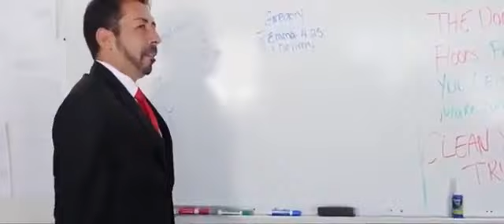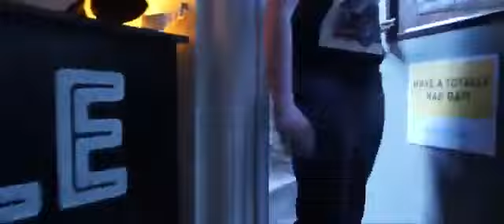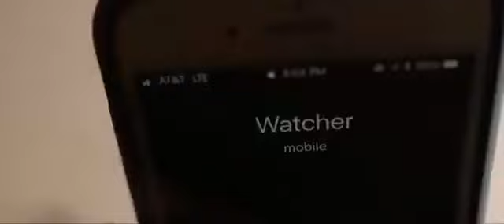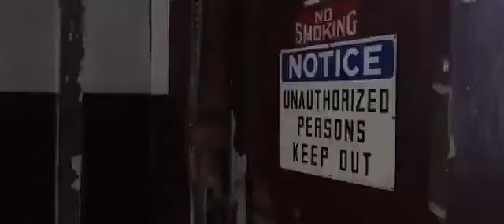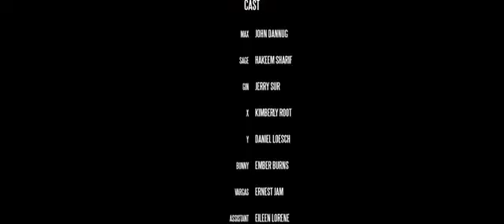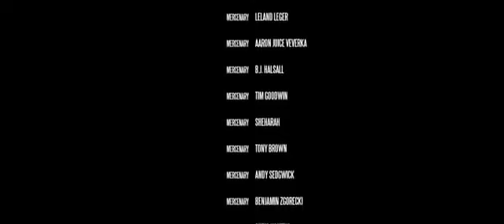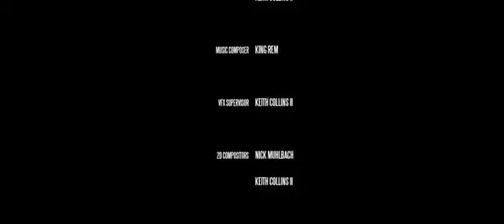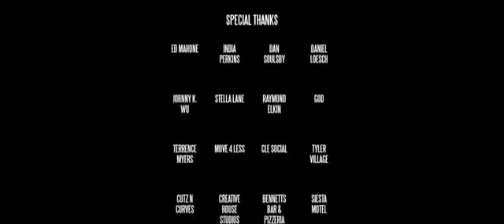vj Ice p omutaka translated movies